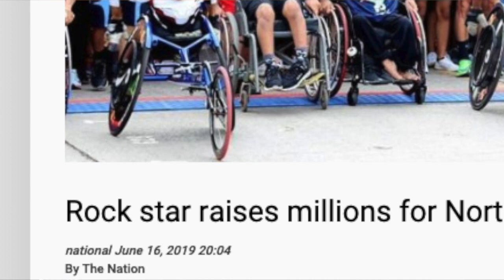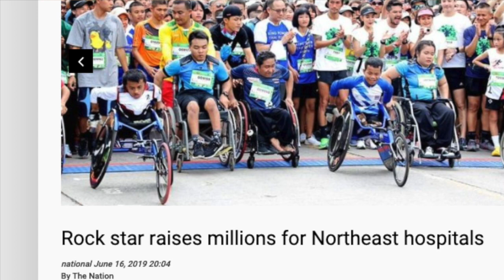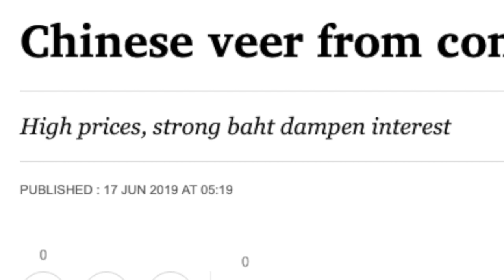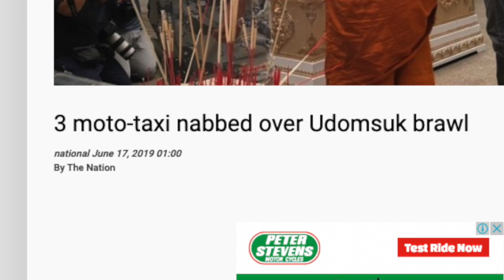ตูนวิ่งอีกครั้ง ยอดบริจาคหลายล้าน 17 06 19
เรียนภาษาอังกฤษกับ แอนดรูว์ บิ๊กส์ ได้ที่ ABC หรือ
BEC-TERO Education Company Limited
📬3199 Maleenont Tower (BD1) 22rd Floor, Klongtan, Klongtoey, Bangkok 10110
Line: @andrewbiggs (มี @ ข้างหน้า)